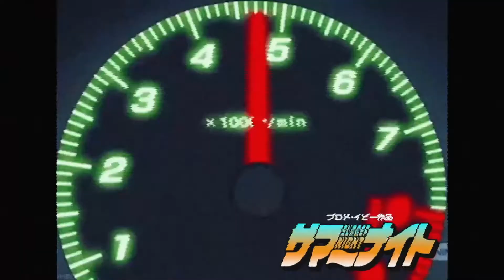[FREE] City Pop Anime Type Beat - "Summer night"